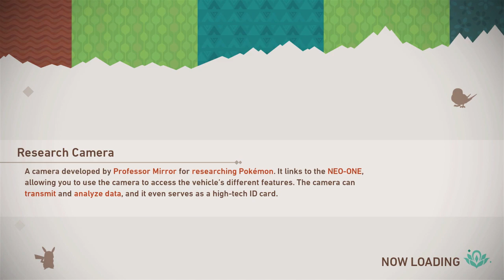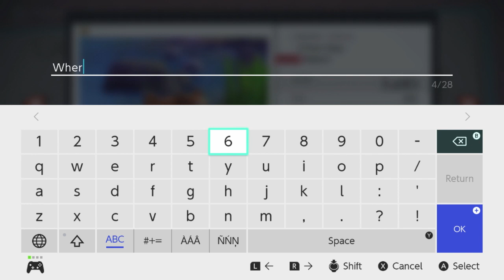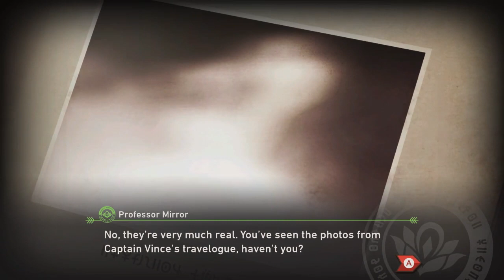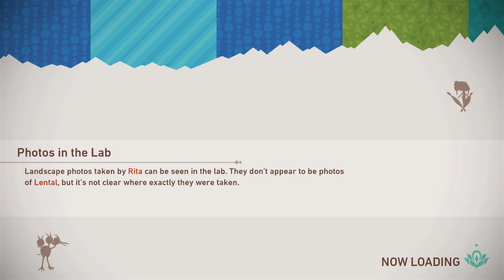Ep 1 Stream: New Pokemon Snap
Enjoy all the previous episode in one go if that's the way you like viewing :P
This is a new series for beginners to learn what Pokemon is and have a fun time too! I hope you enjoy